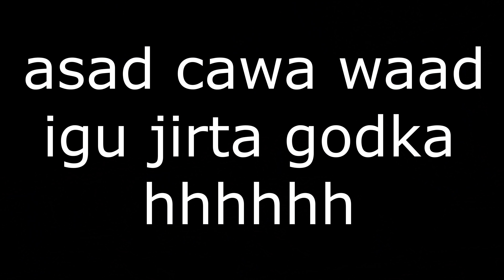ASAD OO PRANKI KAGA YABSADEY...?